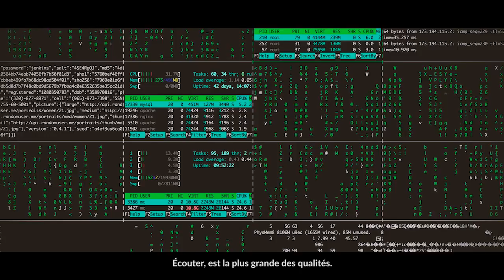QUELLE VIDEO REALISER POUR BIEN COMMUNIQUER I COMMUNICATE I LUDOVIC GICQUEL I AENARIA PRODUCTION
Comment bien communiquer en entreprise ? quelle video réaliser pour promouvoir sa société ? Quelle video faire pour toucher de la meilleure manière ses clients ? Dites moi ce que vous pensé de ma méthode et partagez !

Découvrez ce film monté avec le logiciel Adobe Premiere Pro CC 2017. Obtenez la dernière version d'Adobe Premiere Pro CC en cliquant sur ce lien

Grace à mes tutoriaux, découvrez les techniques utilisés pour réaliser ce film telles que :

- Le motion design 2D-3D
- Le montage
- Le sound design
- La colorimétrie appelée aussi l'étalonnage

Vous pouvez trouver sur ma chaîne des tutoriels plus approfondis sur ces sujets en vous abonnant en cliquant sur ce lien

INSCRIVEZ-VOUS sur Youtube pour de nouveaux films et tutos !

Voici ci-dessous les liens du matériel que j'utilise pour réaliser mes films et celui de ma station de montage, ya plus qu'à cliquer :

CAMERA :

Camera "1"

Ursa Mini Pro 4,6 k Blackmagic
Stabilisateur Ronin

Camera "2"

GH5 Panasonic
Stabilisateur pour GH5
Bras magic Manfrotto 244 Mini

Camera "3"

Canon MARK II

DRONE :

PHANTOM 4 PRO
INSPIRE 2
Srp filtres

OBJECTIF

Objectif Canon EF 50 mm
Objectif Canon EF 24 mm
Objectif Canon EF 24-70mm
Objectif Canon EF 100mm Macro
Objectif Canon EF 18-135 mm

MONOPOD&PIED

Monopod Manfrotto
Pied Manfrotto

TRAVELING

Smart SYSTEM

SON

MICRO RODE

LIGHT

LIGHT STUDIO

ORDINATEUR compatible DA VINCI 14 :

AMD RYZEN 7
INTEL 600P :
SAMSUNG SERIE 850 ECO 250 GO
CARTE MERE

ECRANS :

2 LG

(F.A.Q.) Foire aux questions

Où obtenir Premiere Pro, After Effects, Photoshop etc.?

Où stocker vos vidéos pour qu'elles soient lisible pour vos clients, cliquez